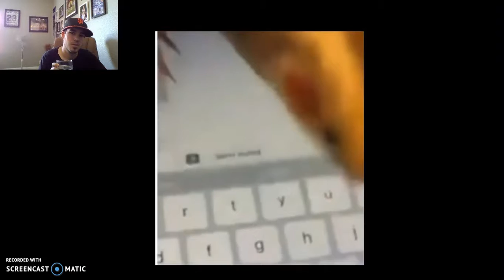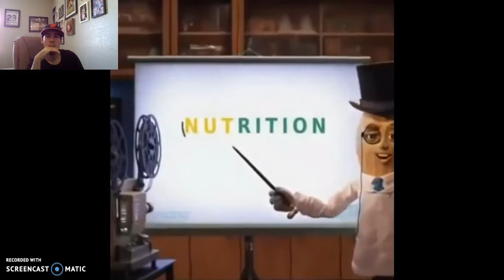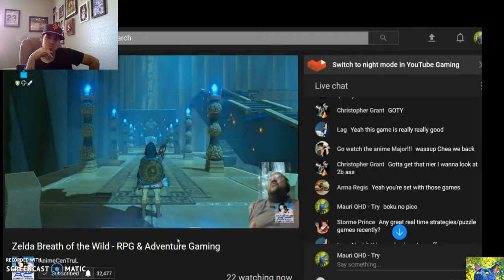E-man does Mauri QHD #3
Third times the charm maybe for Mauri
Can Adik's rival do what he has done, and make E-man laugh
Try for yourself Marties by clicking